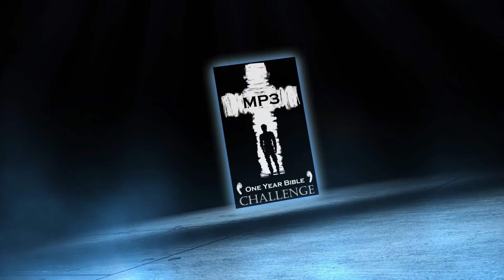Holy Bible One Year Audio | Day 117: Joshua 11-12 - Luke 24 - Psalm 51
Day 117 of the One Year Audio Bible Experience. Joshua dominates the Kings of the North. Jesus raises from the dead and appears to his followers.

Joshua 11
Joshua 12
Luke 24:1-35

You're listening to the "Holy Bible In 1 Year: Dramatized" with Master Storyteller, Michael Wood. Featuring the Holy Bible Easy-to-Read version and used by permission from Bible League International.